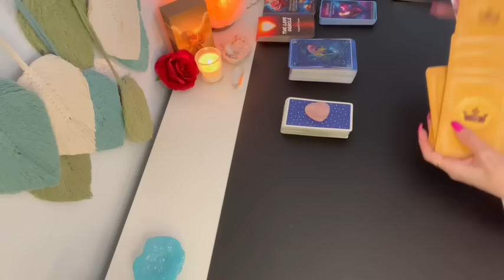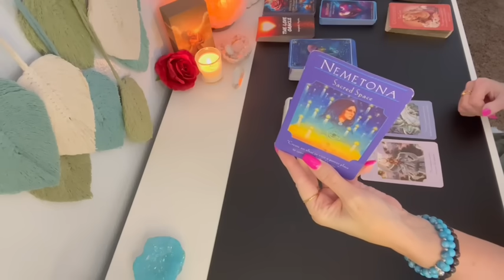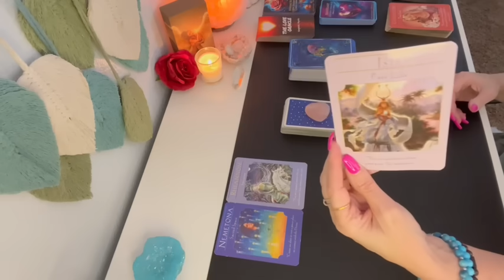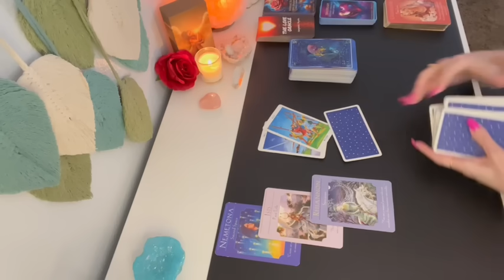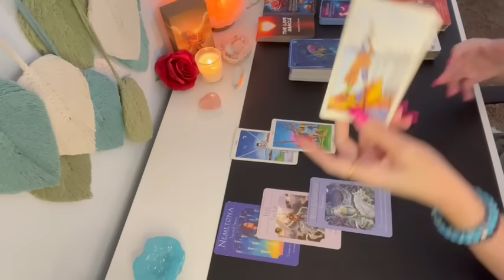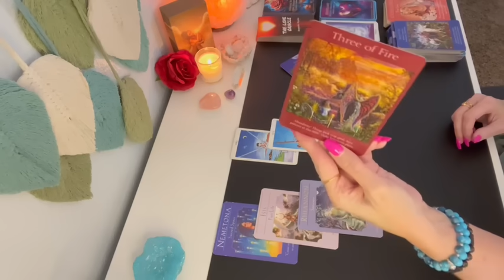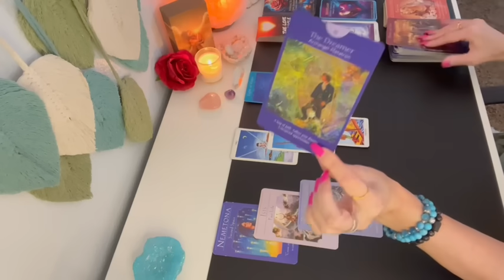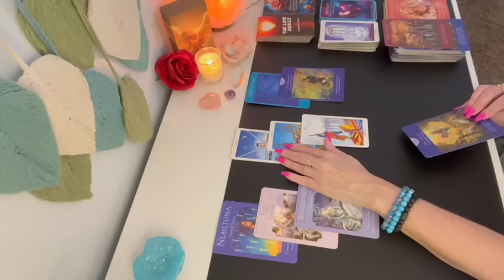❤️🦋🆘 333 STRONG PSYCHIC INSIGHTS! "PAST LIFE" MEMORIES SURFACE! TAROT READING CAREER LOVE SOULMATE